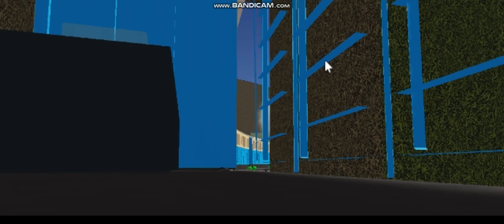home at last my version!!!!!!!